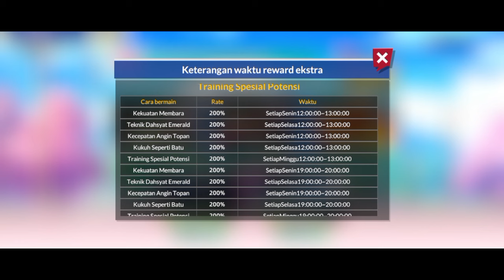Captain Tsubasa Ace : New Event Springtime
Gimana menurut kalian kawan Tsubasa performa Dean? kayaknya masih kurang ya, apa karena belum full build? coba tolong tulis di kolom komentar ya pendapat nya

All Training Pemula Ketika Baru Main Game Ini Dan Gua Salah Satunya, Tolong Yang Udah Sepuh Atau Pro Player Bisa Bagi Tips And Tricks Nya Ya Di Kolom Komentar

Thanks ☺